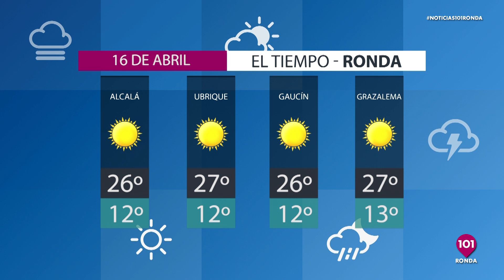🔴 Noticias Ronda 15 abril, toda la información de Ronda y su Serranía